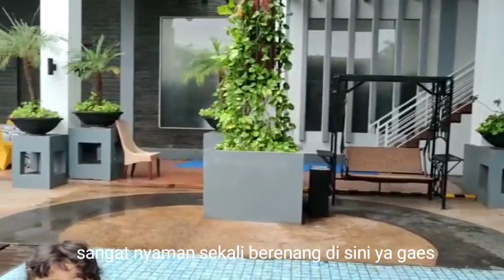Mercure Pontianak, Hotel Recommended di Pontianak..Fasilitas Swimming Pool Hotel Mercure Pontianak..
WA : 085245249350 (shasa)